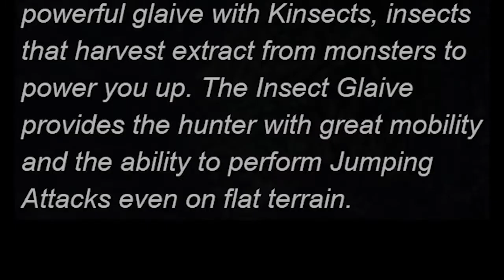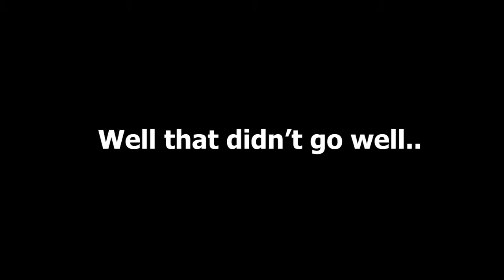why you should get into monster hunter